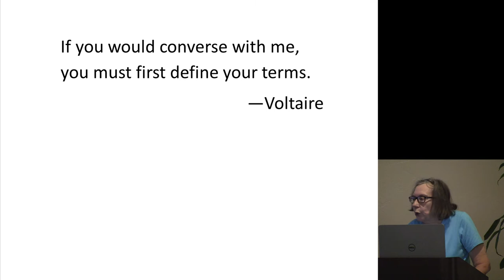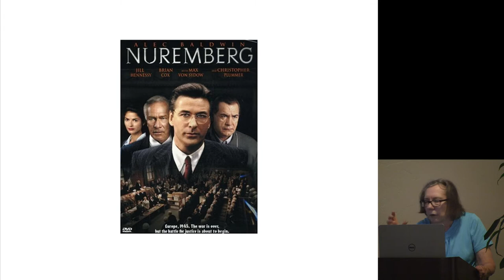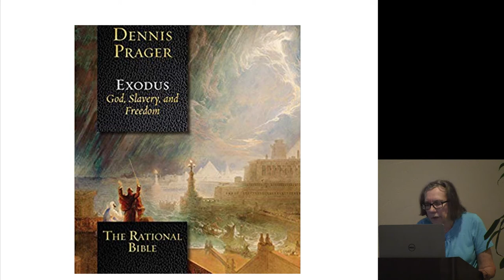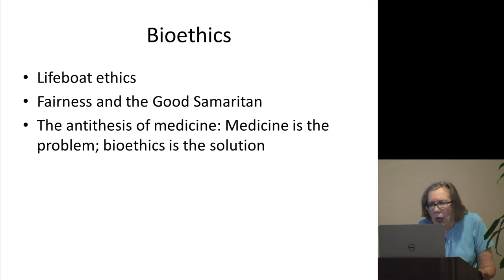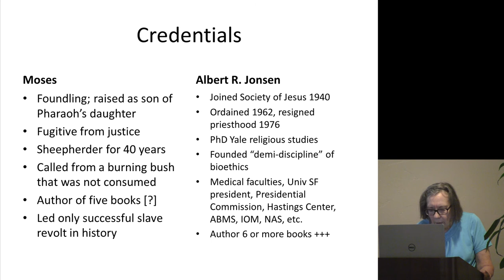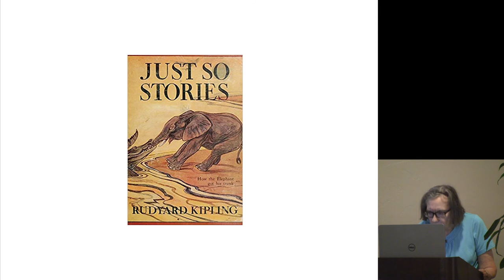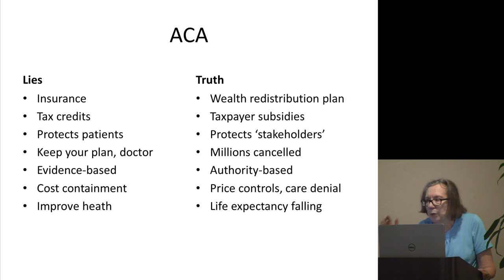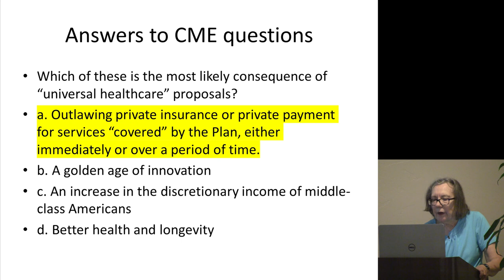Ethical Foundations of ‘Healthcare Reform’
Jane M. Orient, M.D. speaks September 10, 2019 in Tucson, AZ